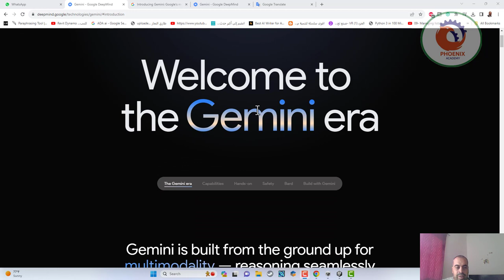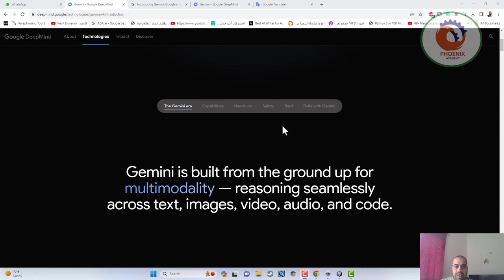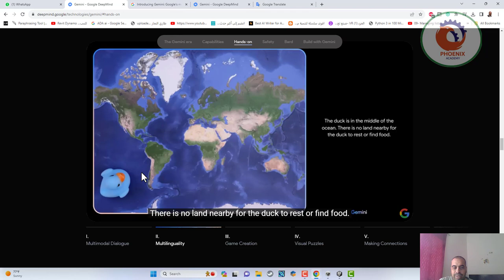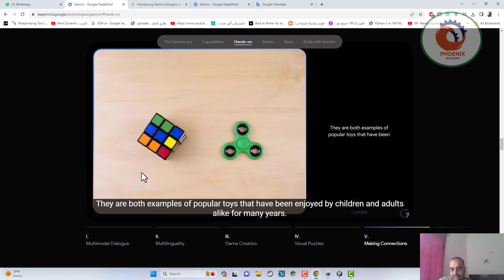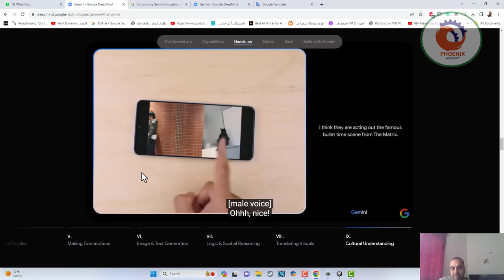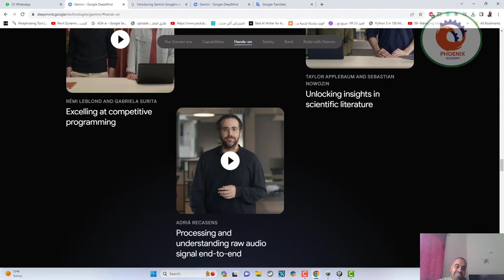gemini قفزة الذكاء الاصطناعي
❤️ روابط التواصل
✅ انستجرام